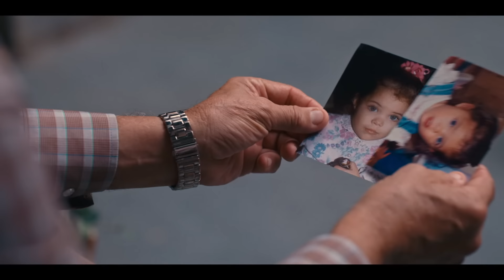Vuelve a Mí | Capítulo 47: La pulserita de Andrés | Telemundo Novelas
Video oficial de Telemundo Novelas. Mientras juega en la playa con su sobrino, Santiago se da cuenta de que el niño tiene un brazalete igual al de Nuria. Braulio, al verse acorralado tras el fraude, acepta la propuesta del Tigre.

Santiago notices that his nephew has a bracelet exactly like Nuria's; Braulio falls again